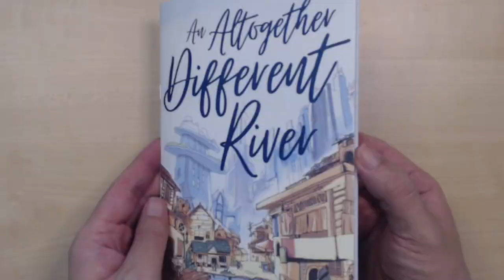Parallels 2021 Trailer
On Thursday October 7th, Freeplay Independent Games Festival will present Parallels 2020. Join us during Melbourne International Games Week for a one-night-only event featuring short talks and heartfelt games.

LINEUP:
🍞 A Long Goodbye - Dana McKay
🍞 Monomyth - Billy Dent
🍞 Blueberry - Mel Taylor (Mellow Games)
🍞 An Altogether Different River - Aaron Lim
🍞 Soup Pot - Gwendelyn Foster (Chikon Club)
🍞 Where the Snow Settles - Alisha Stone (Myriad Games Studio)
🍞 Cult of the Lamb - Julian Wilton (Massive Monster)

Trailer by Dan Golding.